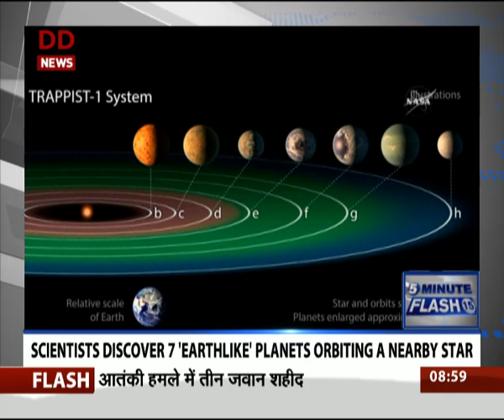15 News in 5 Minutes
DD NEWS 24*7 LIVE